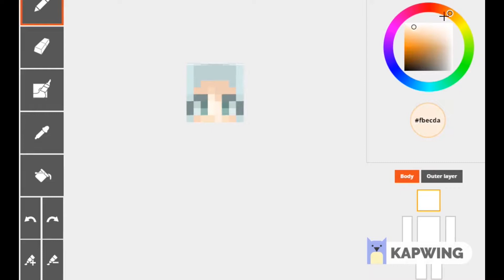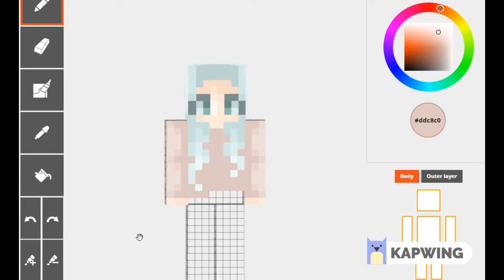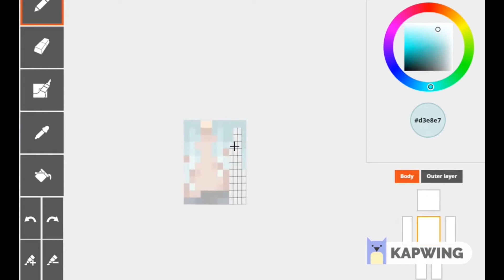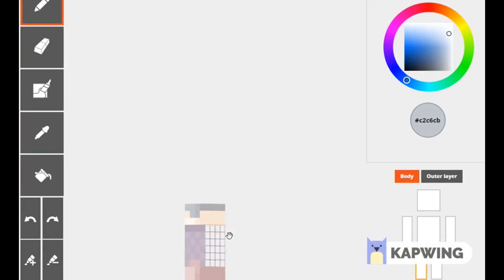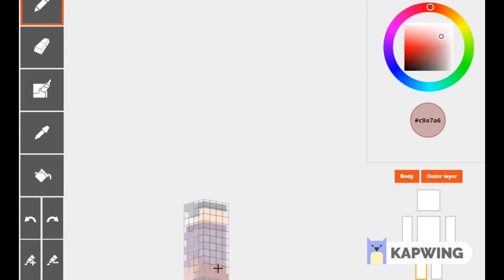Skin SpeedPaint - Pastel Girl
I made a light pastel ;)